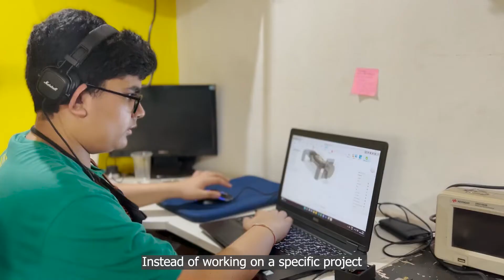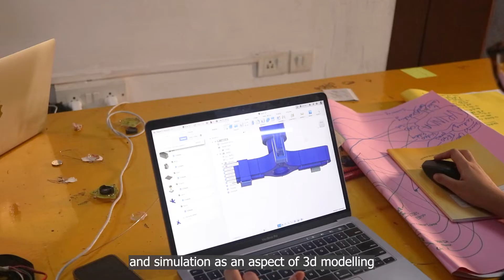Innovation School | Maker's Asylum | 13+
STE(A)M based hands on learning program, to get your hands dirty and make your ideas happen!

Innovation School is our flagship programs designed especially for teens to explore preengineering skills with our community of passionate makers!

Application deadline: Rolling through the year

PS: Thumbnail & first shot courtesy "A league of Extraordinary Makers" - documentary series by @CNAInsider